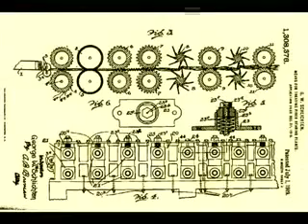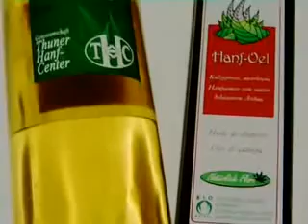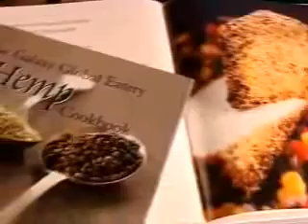The Global Benefits of Hemp